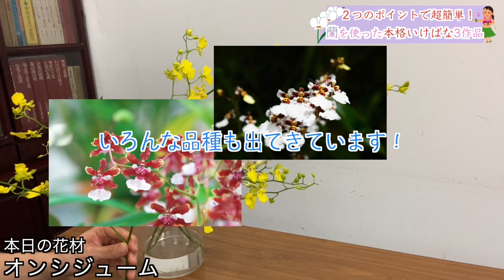【初心者】コスパ最強の蘭を使った簡単いけばな一挙3作品！【デンファレ/オンシジューム】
花もちが良く蘭特有の華やかさも持つ、コスパ最強の蘭「デンファレ」
今回ご紹介した２つのポイントでぜひ生けて楽しんでみてください:)

このチャンネルではお花を生ける上で重要な様々なテクニック(How to)をご紹介しながらも、
生け花をやっていない方でも「お花の魅力」や「季節の移ろい」などをお楽しみ頂けるようなチャンネルにしていければと思っています！

未だに
「着物を着てやるもの」
「正座をしてやるもの」
など敷居の高いイメージのある生け花ですが、日本の誇れる文化でありながらも「より身近なもの」であることを多くの方に伝えていければと思います。

いけばな 古流かたばみ会
副家元：大塚 理航

江戸時代より受け継がれてきた伝統様式"生花(せいか)"の継承と、新しいいけばな表現の追求を根幹に指導
また生け花　×「絵画」「服飾」「造形アート」等、様々なジャンルとのコラボレーションを精力的に行う